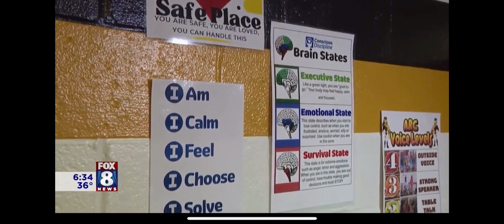Fox 8 News highlights an Ohio district’s success with the Safe Place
Educators in South Euclid Lyndhurst School District in suburban Cleveland recently implemented the Safe Place in every K-3 classroom district-wide as the next step in their journey with Conscious Discipline. Learn about their real-world success in this Fox News segment.